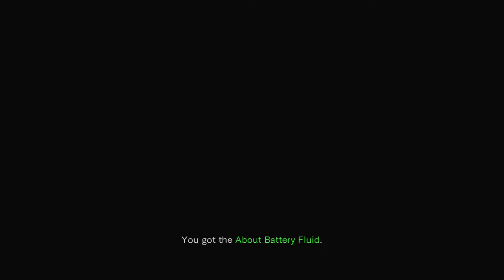Resident Evil 0 HD Remaster: 100% Detonado #12 - O Reencontro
CURTIU O VÍDEO? NÃO ESQUEÇA DO JOINHA ;)

Série / detonado do game Resident Evil 0 HD Remaster, capturado (PS4) e disponibilizado a 1080p / 30fps com áudio e legendas em inglês (não há dublagem nem legendas em português no game).

Neste vídeo, continuamos a nossa série / detonado de Resident Evil 0 HD Remaster à procura do nosso parceiro Billy Coen.

Sobre o jogo:

Resident Evil 0 HD segue a linha do seu predecessor, Resident Evil HD Remaster, lançado no ano passado (2015), para modernizar, atualizar e democratizar um excelente título da franquia de terror mais amada do mundo em outras plataformas, trazendo a dificuldade e glamour de um ícone dos video games para uma nova geração que não está acostumada com as dificuldades de um verdadeiro jogo de terror das antigas.